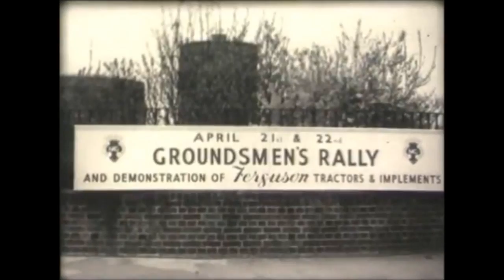Ferguson TEA20 1950's British Commercial - The Big Six Film Unit -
Ferguson TEA20 1950'er Engelsk Reklamefilm